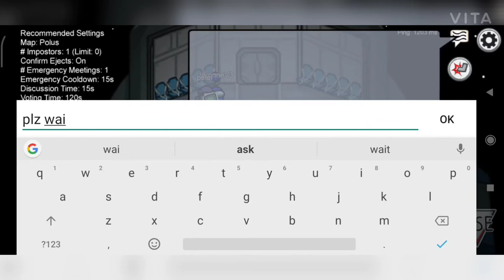PLAYBACK AMONG US (DEAFET)FT.YUNUS